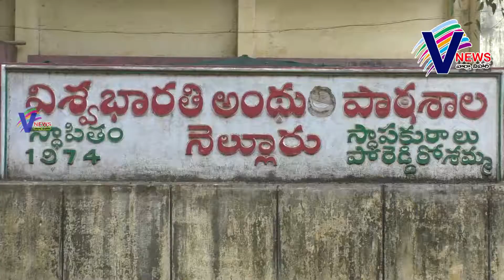mla kakani in viswa bharthi school / v news / 25-12-18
అంధుల‌కు వైసిపి నేత‌ల క్రిస్మ‌స్ కానుక‌